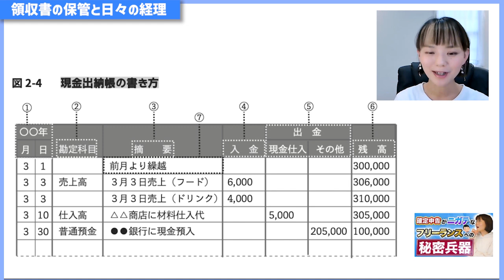【必見】領収書のオススメ管理方法！経理を習慣づける３パターン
🔰実際に経理ってどうやってやればいいの？レシートや領収書の保管方法から仕訳けの基礎を解説！
動画で使用しているカメラ
（Facebookの非公開グループ完全会員制✨）
SNS・事務所HPなど